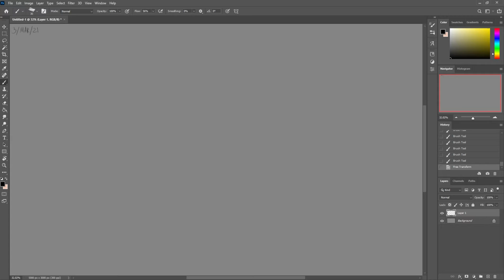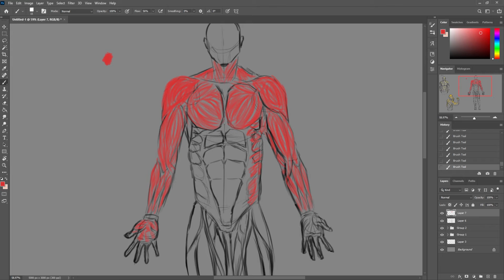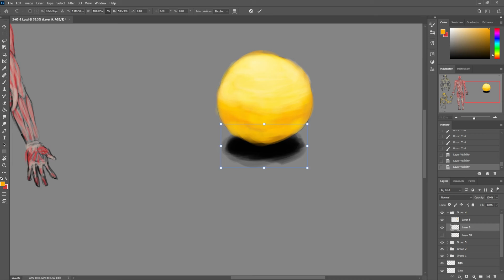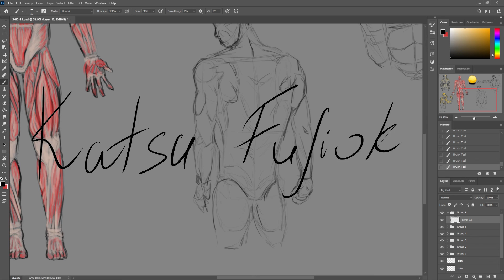4/03/21 - Muscle practice /Katsu Fujioka/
Drawing session 4/03/21 by Katsu Fujioka